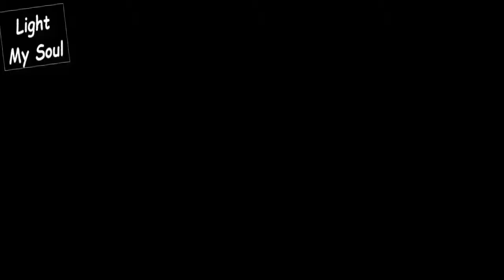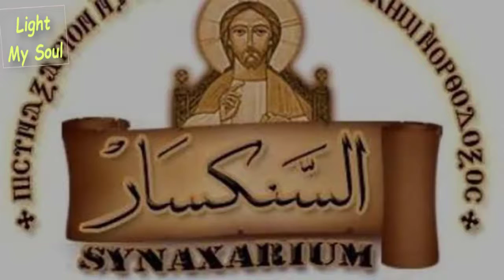سنكسار اليوم الحادي والعشرون من شهر ابيب المبارك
1- نياحة سوسنيوس الخصى
2- التذكار الشهري لوالدة الاله القديسة مريم العذراء
بركة صلاتهم فلتكن معنا امين